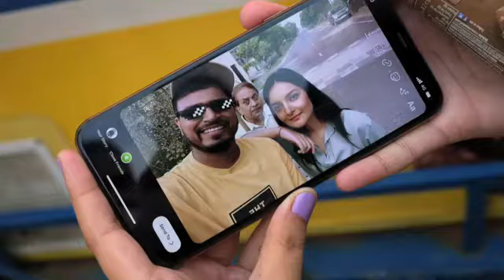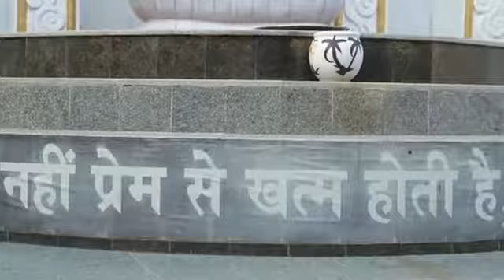Baap Ka Biyaah - Amit Bhadana